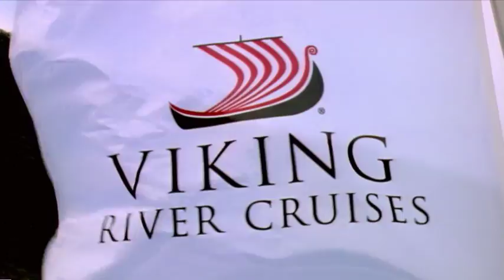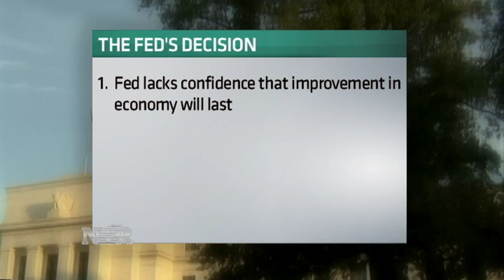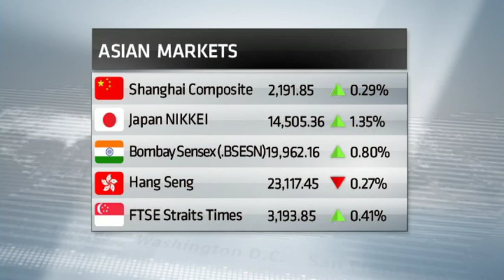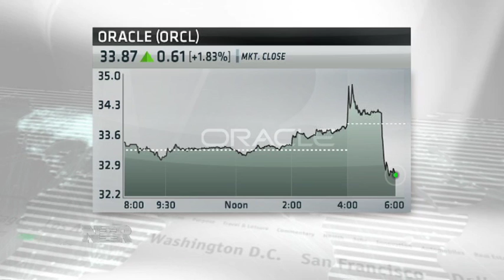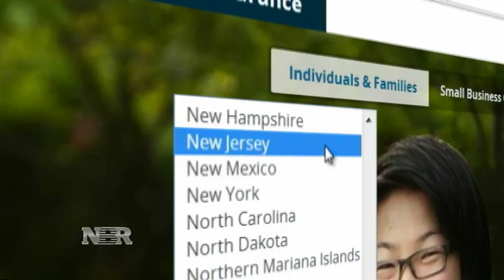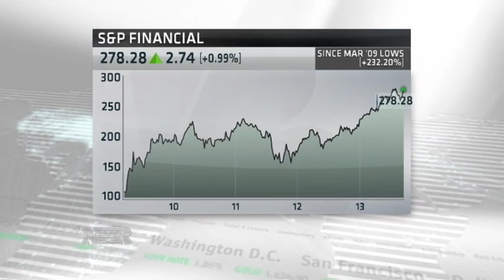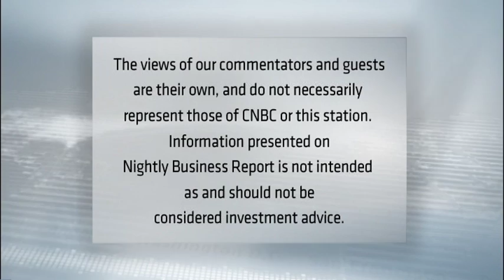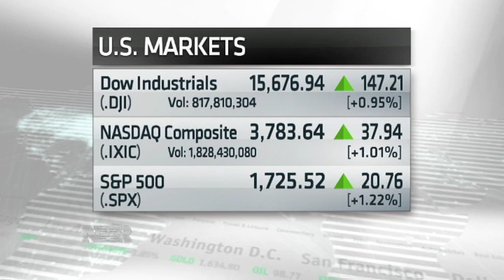Nightly Business Report -- September 18, 2013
Tonight on Nightly Business Report, the Federal Reserve shocks the market by not cutting back on stimulus. Stocks soar to record highs, yields plunge and NBR will tell you what it means for the economy, bonds and your equity investments. NBR is joined tonight by Former Federal Reserve Governor Randy Kroszner and Pimco Founder Bill Gross.